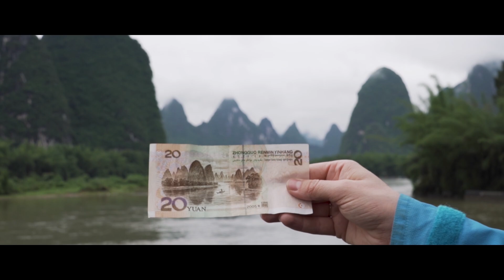Thank you, China - Behind the Scenes Breakdown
▶ Get 3 months free on a 12-month subscription using my VPN

I had such an overwhelming response to my 'Thank You, China' video that I thought I would make a 'Behind the Scenes Breakdown' so you can see all the wonderful places I visited in the video. I had a lot of questions about different parts so I thought it would be easiest to share it with you all, this is the first time I've made a film like this so I hope you like it.

▶ The best camera for starting a YouTube channel: